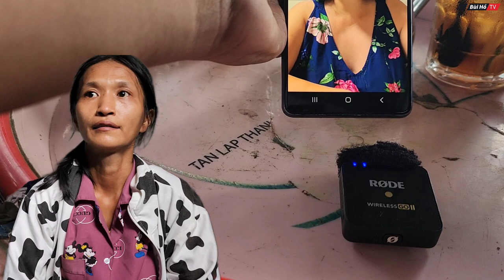Đây là lý do khiến Duyên Campuchia phải khai hết sự thật | Bùi Hồ TV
Vì sao chị Duyên Campuchia chấp nhận nói hết ra sự thật?